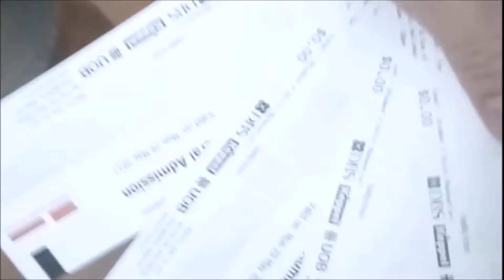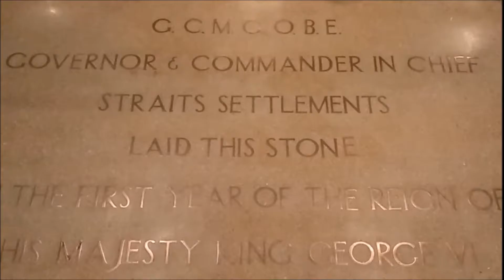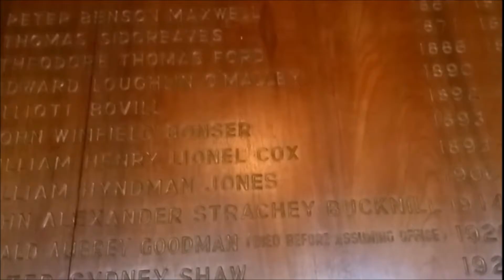National Gallery Singapore // 29 May '17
A visit to the National Gallery of Singapore with friends!